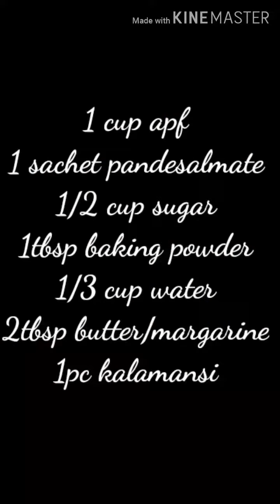Puto chocolate flavor with cheese swak pang negosyo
Mga sangkap

1cup afp
1/2 cup sugar
3/4 cup water
1tbsp baking powder
2tbsp margarine
1 pc klamansi
1 sachet pandesalmate
Cheese